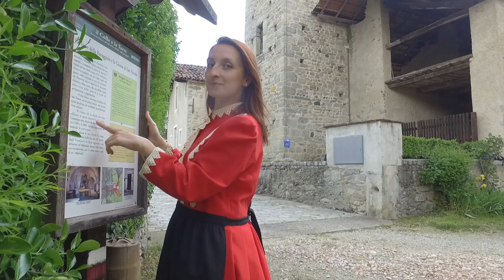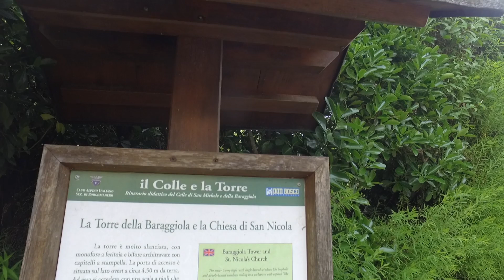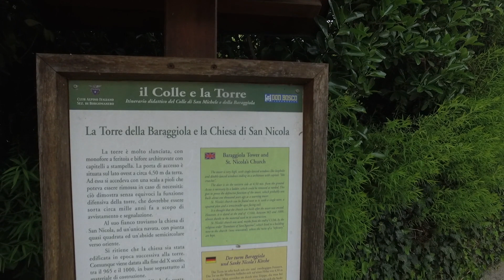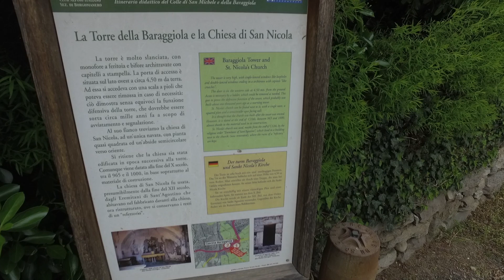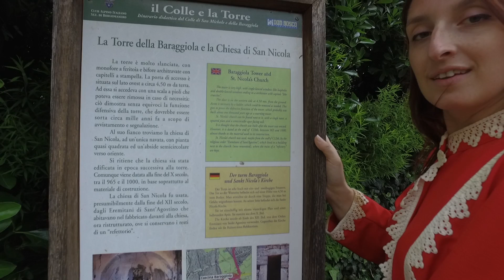Casale Baraggiola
Opus Artis, insieme a Carlo Alberto Barbaglia, abitante e storico del posto, vi guidano alla scoperta di un antico casale facente parte del Comune di Borgomanero, una storia che getta le sue radici nel Medioevo, nell'età ottoniana, un luogo che è stato teatro di antiche battaglie, legando il suo nome anche al grande stratega quattrocentesco Bartolomeo Colleoni.
La chiesa e la torre, vestigia di secoli andati, sono il fiore all'occhiello di una puntata ammantata di storia.